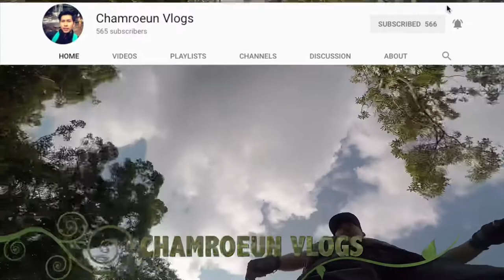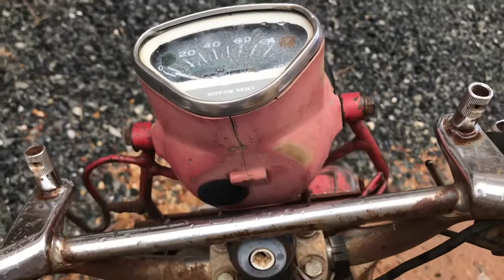My First Review Honda MD 50cc 1997 | Chamroeun Vlogs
+++Music+++